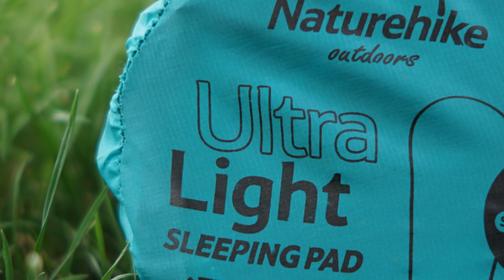Naturehike Havalı Mat Test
Bir süredir kamplarda kullandığım Nature Hike havalı mat ile ilgili edindiğim izlenimleri sizlerle paylaştım. Malum, ucuz bir ürün değil.Bu fiyat eder mi etmez mi videoyu seyrettikten sonra daha iyi karar verebilirsiniz...